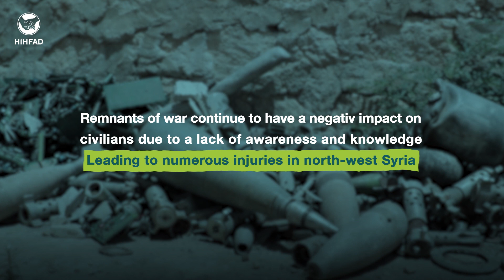The most prominent risks to one of the villages in northern Syria of UXO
The most prominent risks to a village in northern Syria of UXO